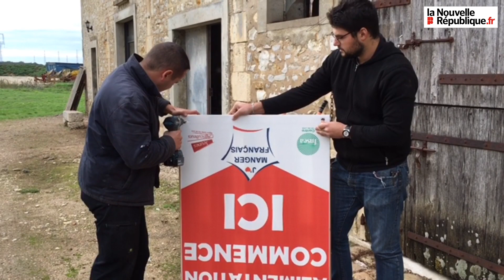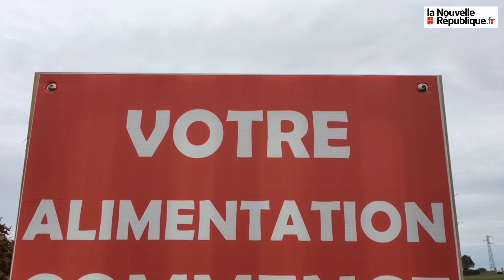VIDÉO. Les agriculteurs de l’Indre affichent leur colère le long des routes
Dans le cadre d’une journée d’action nationale, les Jeunes Agriculteurs de l’Indre ont posé quatre-vingt panneaux le long des principaux axes routiers du département. Objectif : interpeler les automobilistes sur leurs choix alimentaires.